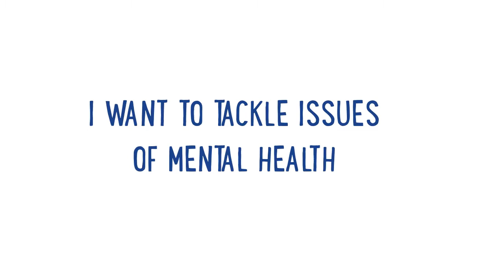Harry Cross - Candidate for President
Hello-I’m Harry! I’m standing for president to transform the Union into a powerful body that champions cost-of-living and rights for students.